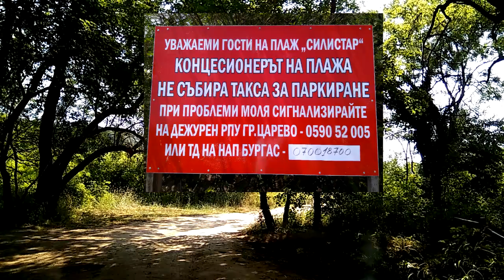2017.06.28 - Едем из Царево на пляж "Силистар" за Синеморцем (1). Болгария-2017.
Первая поездка на пляж "Силистар" из Царево. 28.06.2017.

Видео о путешествии по Болгарии на автомобиле летом 2017 года.